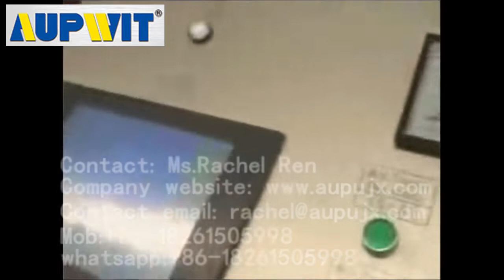EPM-500 Waste Paper Plastic Baler Hydraulic Cardboard Baling Press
The EPM-500 Waste Paper Plastic Baler Hydraulic Cardboard Baling Press is used for in normal will waste and similar products with special packaaina.extrusion forminawhich packaged with much smallerachieve thereby reducina transport volumesave freiahtfor enterprises to increase efficiency.